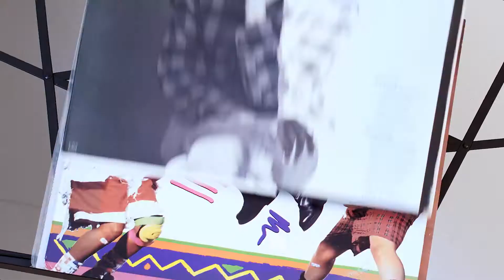Jermaine Jagger's Soundscapes – Masters at Work – Ha Dance